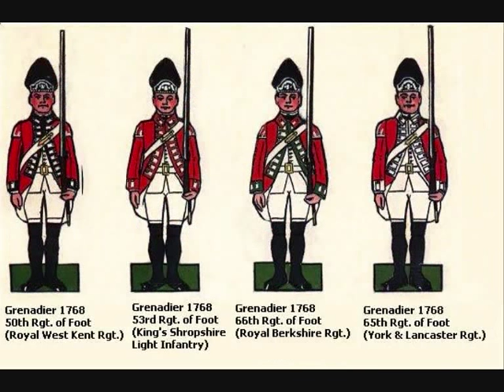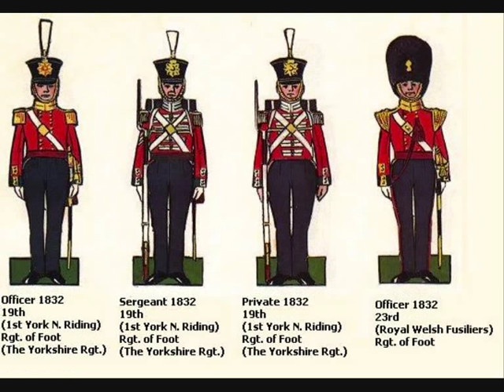British Empire Infantry Uniforms 1660 - 1897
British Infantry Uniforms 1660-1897